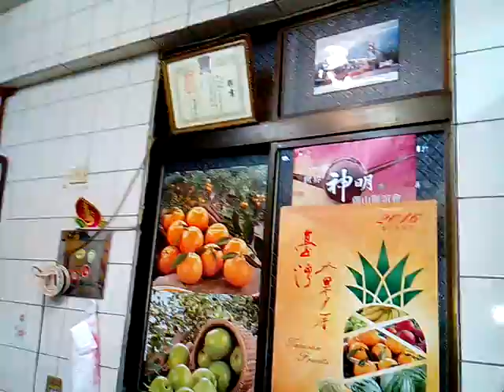VID 20171130 202013新營龍虎宮天恩堂植福法會前的準備情形_文物